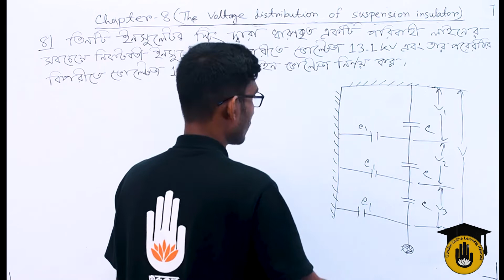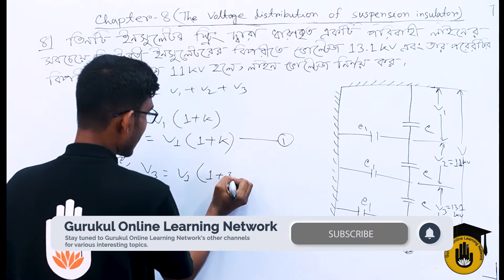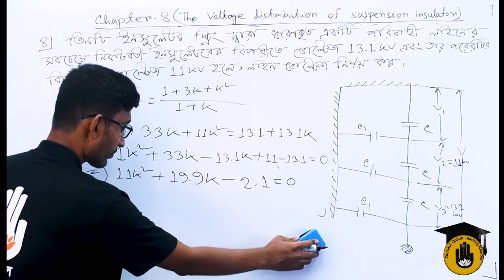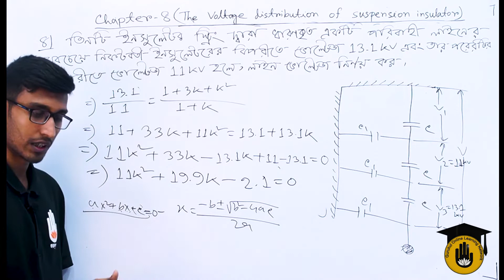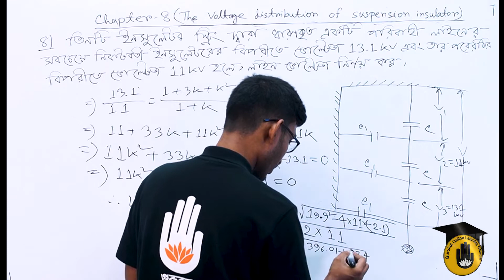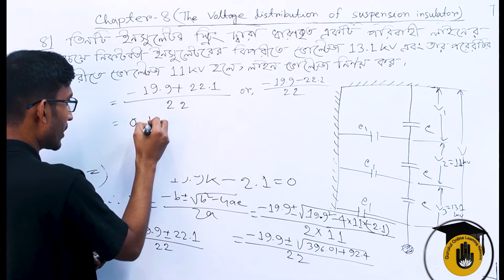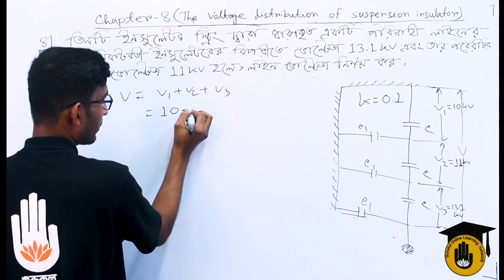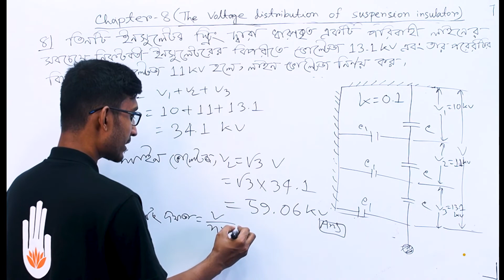Electrical Technology, TD-1, Chapter-8, Solved Problems on String Efficiency - 04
"স্ট্রিং দক্ষতা সম্পর্কিত সমস্যার সমাধান - ০৪ [Solved  Problems on String Efficiency 04]" আজকের আলোচনার বিষয় |"স্ট্রিং দক্ষতা সম্পর্কিত সমস্যার সমাধান - ০৪ [Solved  Problems on String Efficiency 04]" - ক্লাসটি "ট্রান্সমিশন এন্ড ডিস্ট্রিবিউশন অব ইলেকট্রিক্যাল পাওয়ার -১ [ Transmission and Distribution of Electrical Power-1 ]" কোর্সের "অধ্যায় ০৮ /Chapter 08" এ  পড়ানো হয় | এই ক্লাসটি বাংলাদেশ কারিগরি শিক্ষা বোর্ড [Bangladesh Technical Education Board] এর পলিটেকনিক [Polytechnic] ডিসিপ্লিন এর ৬ষ্ঠ সেমিস্টার, ইলেকট্রিক্যাল টেকনোলজি [ 6th Semester, Electrical Technology ] এ পড়ানো হয়।

"স্ট্রিং দক্ষতা সম্পর্কিত সমস্যার সমাধান - ০৪ [Solved  Problems on String Efficiency 04]"- আলোচনা করেছেন সাব্বির আহমেদ।